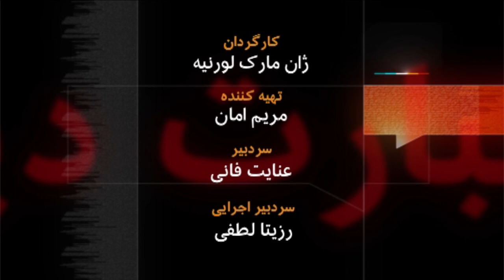آندرس فو راسموسن_ آرشیو برنامه به عبارت دیگر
نزدیک به 10 سال بعد از حضور نیروهای سازمان پیمان آتلانتیک شمالی، ناتو، در افغانستان با سؤالهایی از طرف شنوندگان بخش فارسی و پشتوی رادیوی بی بی سی به اینجا، مقر این سازمان در بروکسل آمده ام تا از آندرس فو راسموسن ، دبیر کل آن، بپرسم که ناتو در این ده سال در افغانستان، چه دستاوردهایی داشته و حالا که صحبت از خروج این نیروها از افغانستان می شود، ناتو چه برنامه ای برای زمینه سازی این خروج دارد؟ تاریخ پخش: 2011/01/11